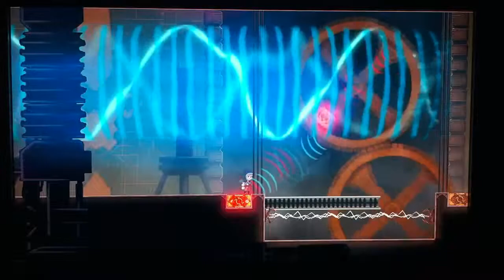Teslagrad (#7) - The Eye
The boy discovers a projectile ray at the top of the tower, allowing him to shoot endlessly a stream of red or blue. He then finds the eye, and defeats it with his new ray. It takes him all the way back to the bottom of the tower in its destruction. The end is near.

Teslagrad
Teslagrad
Teslagrad
Teslagrad
Teslagrad
Teslagrad
Playthrough
Playthrough
Playthrough
Playthrough
Playthrough
Playthrough